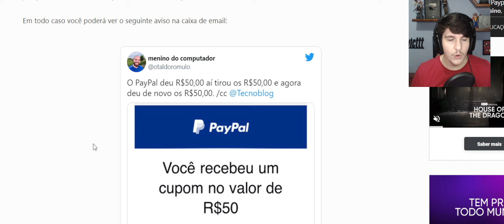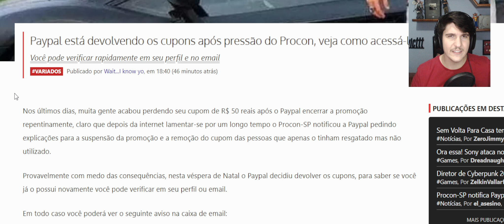PRESENTÃO DE NATAL !! 50 REAIS DE GRAÇA PRA TODO MUNDO USE COMO QUISER !!